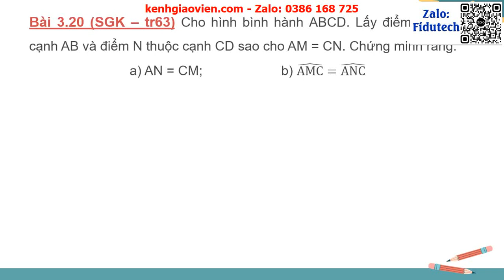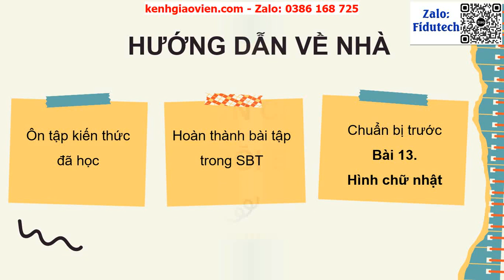Giáo án powerpoint bài: Luyện tập chung | GA điện tử toán 8 KNTT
Phía trên là giáo án Powerpoint hay còn gọi là giáo án điện tử, giáo án trình chiếu bài: Luyện tập chung | Sách Toán 8 kết nối tri thức. Giáo án được làm với phong cách: hiện đại, đẹp mắt để tạo sự hứng thú cho học sinh.